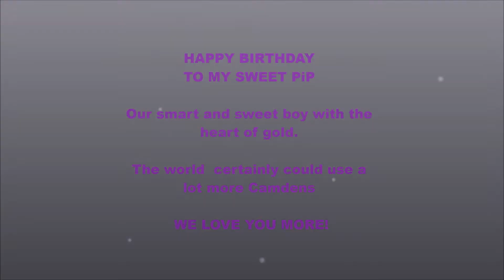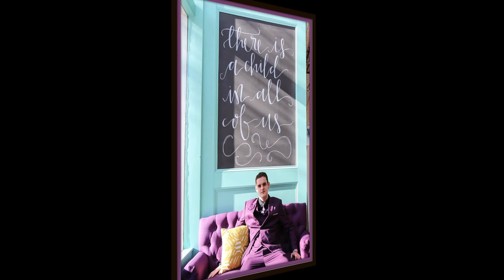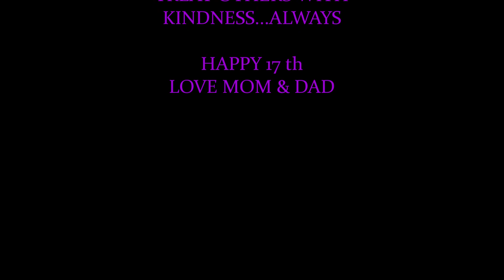CAMDEN 17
BIRTHDAY VIDEO
I DO NOT OWN, CLAIM OR PROFIT FROM ANY MUSIC USED IN THIS VIDEO.

THANKS, BUTCH